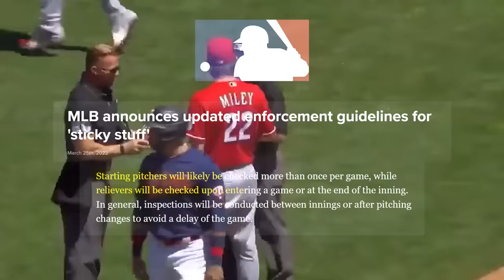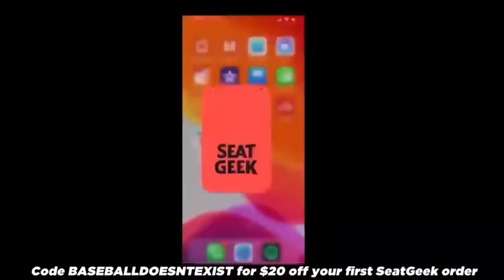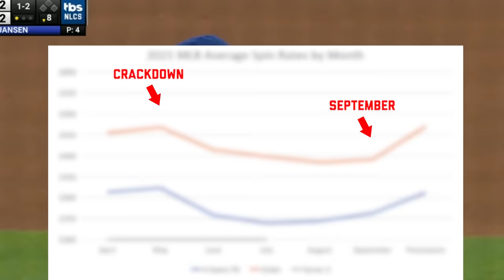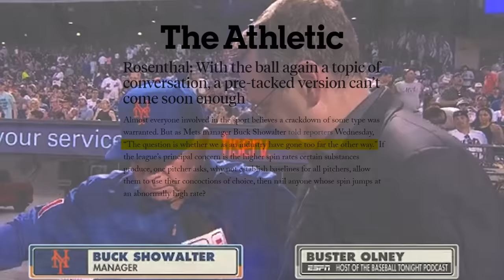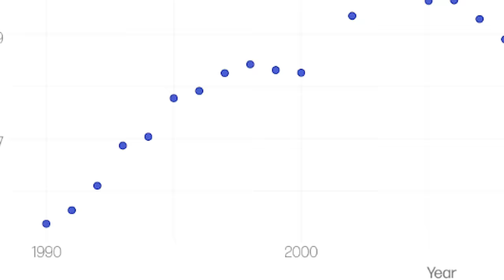MLB Pitchers Are Cheating Again But It's Ok Now